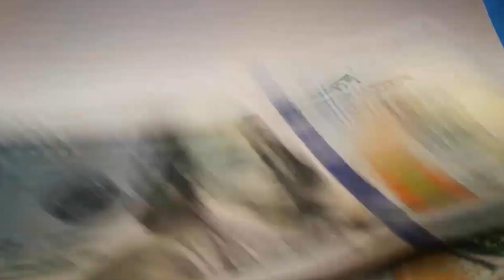৫০০ ডলার থেকে ২২ মিলিয়ন ডলারের ব্যবসা! | Anything You Want | Derek Sivers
নিজের সিডি অনলাইনে বিক্রির চেষ্টা করতে যেয়ে Derek Sivers নামে একজন মিউজিসিয়ান না বুঝেই CD BABY নামে একটা কোম্পানিই খুলে ফেলেন। মাত্র ৫০০ ডলার দিয়ে শুরু করা কোম্পানিটা ১০ বছর চালানোর পর সে ২২ মিলিয়ন ডলারে বিক্রি করে দেয়। 🔥 আজকের ভিডিওতে আলাপ হয়েছে তাঁর সেই ব্যবসার গল্প নিয়েই।

ভিডিওটা DEREK SIVERS এর লেখা 'ANYTHING YOU WANT' বই থেকে করা!